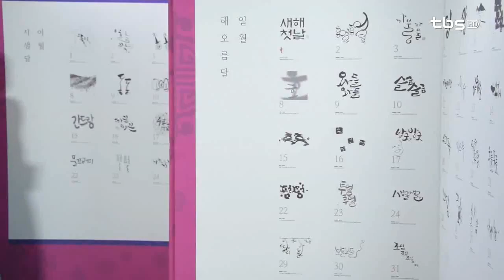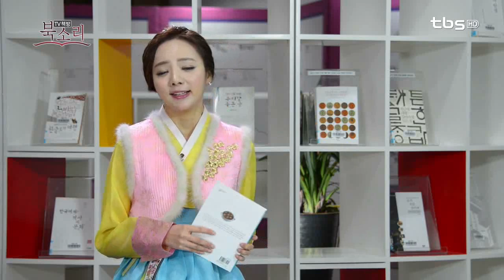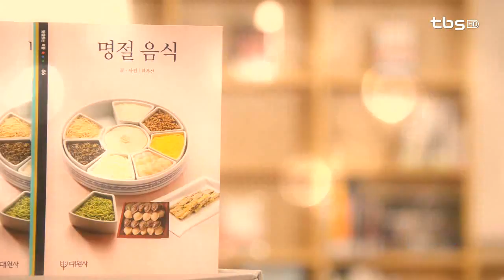[tbsTV]TV책방 북소리 48회 설특집 한복선 (명절음식)편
설특집 TV책방 북소리!
이번주는 우리나라 대표 한식대가 한복선 요리연구가와 함께 명절음식에 대한 이야기 나눠보았습니다.
조선왕조 궁중 요리연구가로 부터 듣는 궁중 설음식과
다양한 지방사람들이 모이는 서울의 설음식은 어떤 모습이었을지.
이번주 TV책방 북소리에서 확인해보세요!

매주 금요일 오후 3시 10분 'TV책방 북소리'